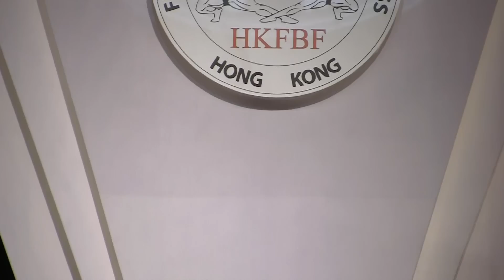HKFBF 2014 (Classic) - Tommy Wong (Hong Kong)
Tommy Wong (Hong Kong)
HKFBF 2014
Men's Classic Bodybuilding Championship 2014
Below 175cm - 4th

22 July 2014 (Tuesday) 6pm
Star Hall
Kowloonbay International Trade and Exhibition Centre (KITEC)
Hong Kong